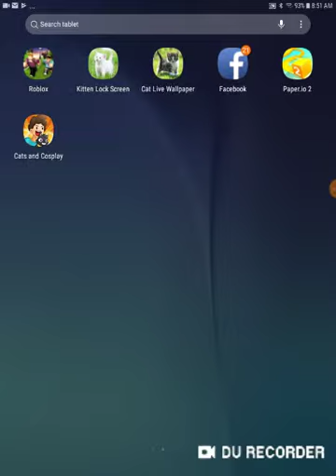first roblox now roblox meepcity play